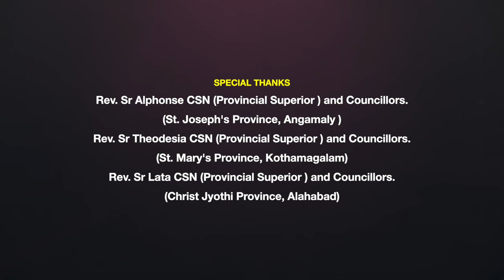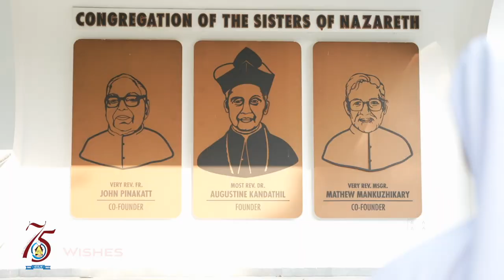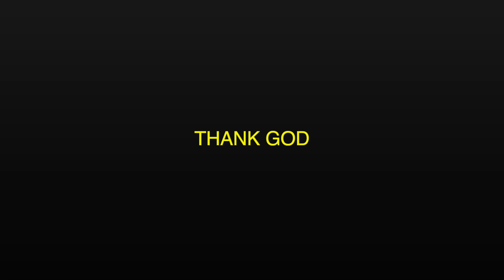CSN Platinum Jubilee Song (Sr Julie Therese CSN)